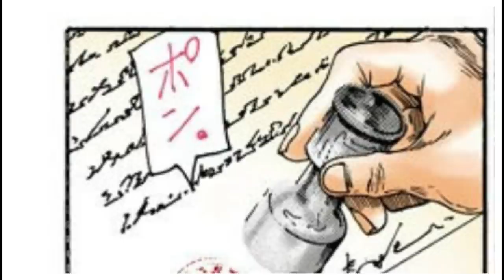A CONTINUAÇÃO DO ANIME DE HUNTER X HUNTER EPISÓDIO 3 - DESAFIO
00:00 Abertura
01:17 Episódio 3 - Desafio